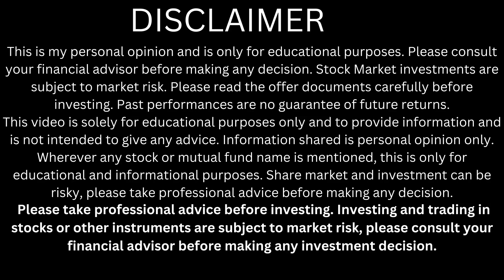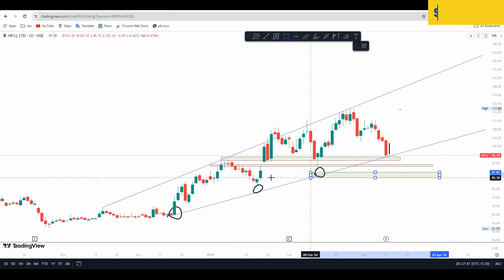hfcl share latest news | hfcl share target | hfcl share analysis | hfcl share latest update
Happy trading,
Shubham yadav